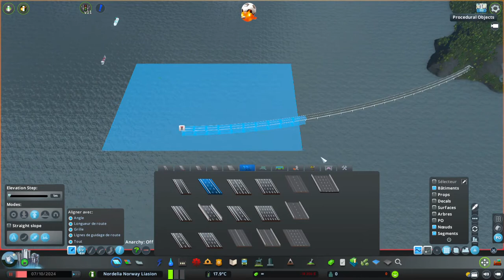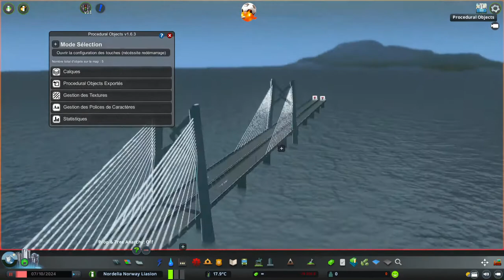Hors-Série Ep 1 | Le Pont Tunnel entre la Norvège et la Nordélie | Cities Skylines